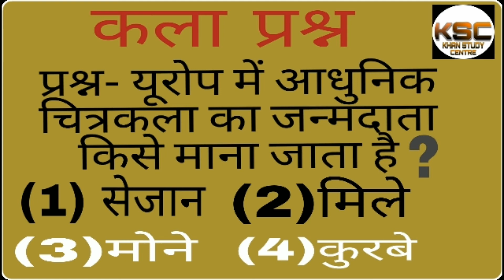ART( प्रश्न-3)_ BY M. Z. KHAN # (TGT/PGT/UGC/KVS/NVS/DSSSB)